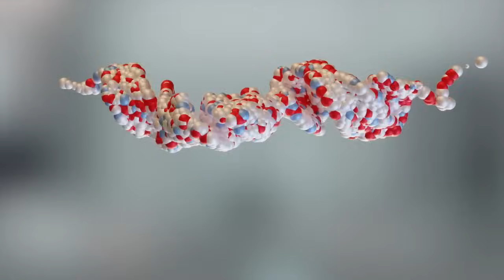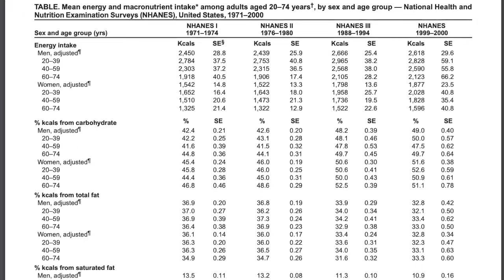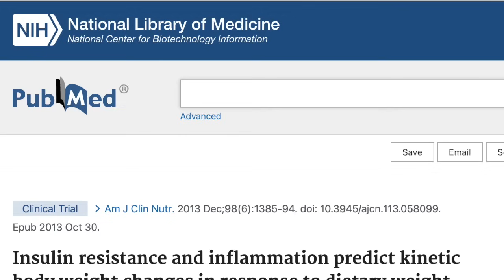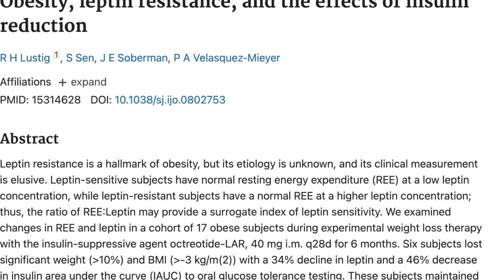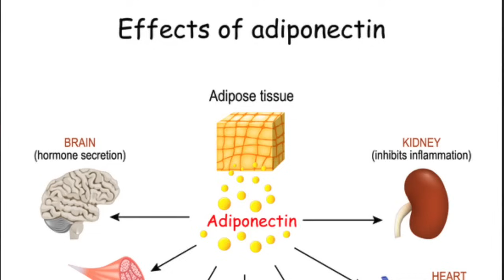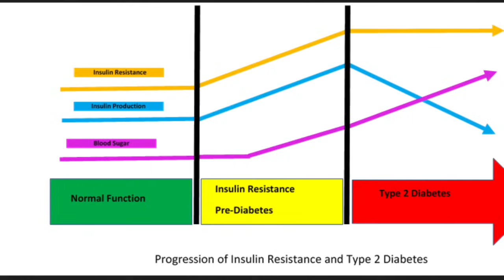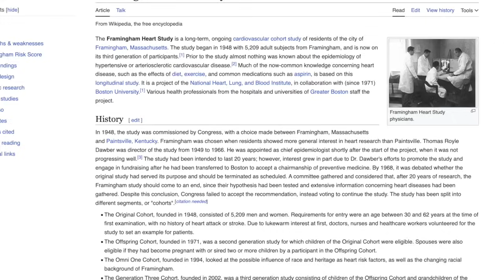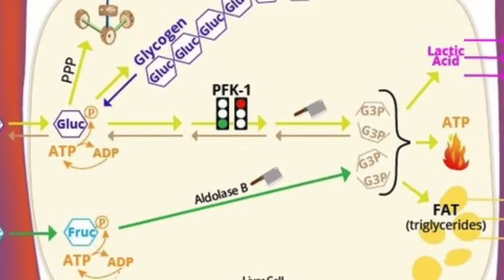Microbiomul si ingrasarea: Dezlegarea secretelor pierderii în greutate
✨ Te ajutăm să restabilești echilibrul tiroidian 🌿, să reduci inflamația 🔥, eliminând minim 10 kilograme 📉 și să-ți refaci energia la birou⚡, prin curățarea microbiomului intestinal 🧫, în doar 3 luni
Programează o ședință de 60 de minute 1:1 pe Zoom 📞

În acest videoclip revoluționar, pătrundem în lumea fascinantă a florei intestinale și a influenței sale directe asupra pierderii în greutate. Dacă v-ați întrebat vreodată de ce unii oameni pierd kilograme fără efort, în timp ce alții se luptă, este timpul să descoperiți secretul.

Alăturați-vă nouă în această călătorie edificatoare, în timp ce decodificăm relația complexă dintre microbiom și pierderea în greutate, dezvăluind cheia unei slăbire durabile și eficiente. De la explorarea ecosistemului invizibil al intestinului până la înțelegerea modului în care anumite bacterii ne afectează metabolismul, nu lăsăm nicio piatră neîntoarsă în încercarea noastră de a face lumină asupra acestei legături misterioase.

 Descoperiți modul în care anumite alimente pot fie să hrănească, fie să perturbe echilibrul delicat al florei intestinale, influențând în cele din urmă capacitatea organismului dvs. de a scăpa de excesul de greutate. Descoperiți factorii surprinzători care contribuie la un microbiom intestinal sănătos și aflați sfaturi practice pentru optimizarea funcției acestuia.

 Spuneți adio frustrării dietelor eșuate și salutați o înțelegere revoluționară a modului în care funcționează cu adevărat corpul dumneavoastră. Alăturați-vă nouă acum pentru a sparge codul, pentru a debloca secretele microbiomului și pentru a vă îmbarca într-o călătorie transformatoare de pierdere în greutate ca niciodată până acum. Nu ratați acest videoclip revelator care vă va schimba pentru totdeauna modul în care percepeți pierderea în greutate și vă va revoluționa abordarea pentru a vă atinge fizicul dorit. Rămâneți cu noi pentru mai multe informații revoluționare și revelații îmbucurătoare de pe canalul nostru, pe măsură ce continuăm să navigăm prin misterele microbiomului și impactul său profund asupra sănătății și bunăstării generale.

 Dați like, distribuiți și abonați-vă acum pentru cele mai recente actualizări!

Timestamps:
00:00 Intro
01:24: Factorii genetici
03:57: Consumul de calorii
06:49: Adevărata cauză a obezității
09:53: Inflamația și Leptina
14:18: Gustarea între mese
16:48: Grăsimile alimentare
19:57: Diminuarea consumului de zahăr reduce riscul de obezitate
22:06: Rezumat

Surse:
2. NIH: An adoption study of human obesity
3. Balas EA, Boren SA. Managing Clinical Knowledge for Health Care Improvement. Yearb Med Inform. 2000;(1):65-70.
4. Ornish D, Brown SE, Scherwitz LW, et al. Can lifestyle changes reverse coronary heart disease? The Lifestyle Heart Trial. Lancet. 1990;336(8708):129-33.
5. Monte, T., & Pritikin, I. (1988). Pritikin, the man who healed America's heart. Emmaus, PA: Rodale Press.
6. Casazza K, Fontaine KR, Astrup A, et al. Myths, presumptions, and facts about obesity. N Engl J Med. 2013;368(5):446-54.
7. Kirby T. Tackling obesity in cities. Lancet Diabetes Endocrinol. 2013;1 Suppl 1:s1-2.
8. Malik VS, Willett WC, Hu FB. The Revised Nutrition Facts Label: A Step Forward and More Room for Improvement. JAMA. 2016;316(6):583-4.
9. Viskaal-van dongen M, Kok FJ, De graaf C. Eating rate of commonly consumed foods promotes food and energy intake. Appetite. 2011;56(1):25-31.
10. Ledikwe JH, Blanck HM, Kettel khan L, et al. Dietary energy density is associated with energy intake and weight status in US adults. Am J Clin Nutr. 2006;83(6):1362-8.